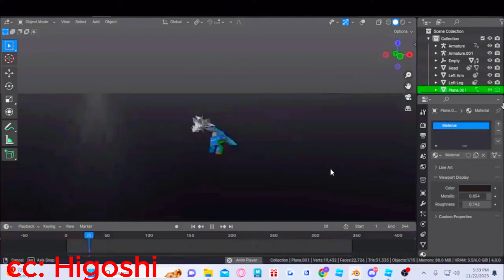Upcoming Roblox Anime Games to be hyped for!